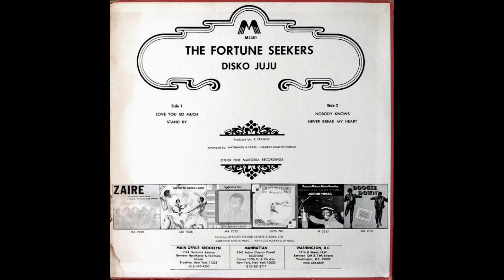LA CALILLA // Love You So Much - Fortune Seekers | Champeta Africana